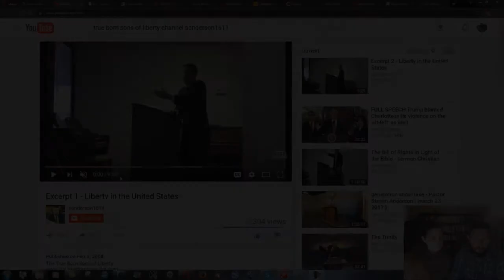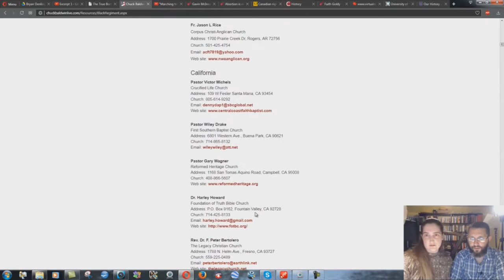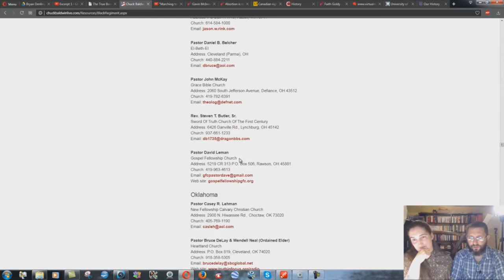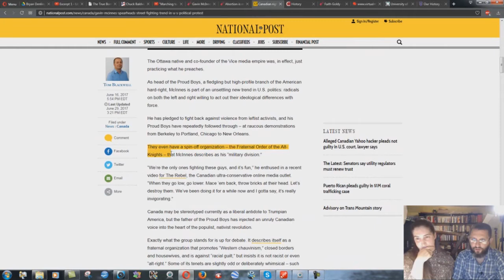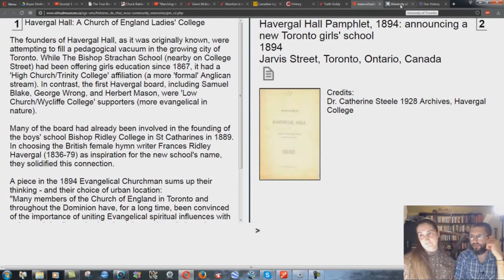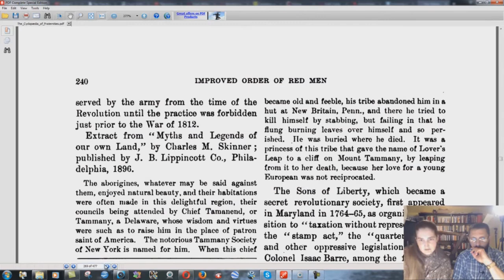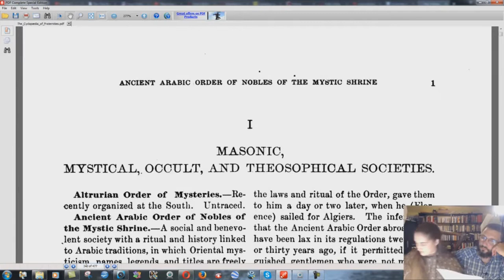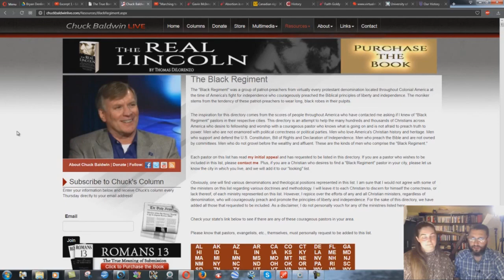The Devil's Triangle: Part 2